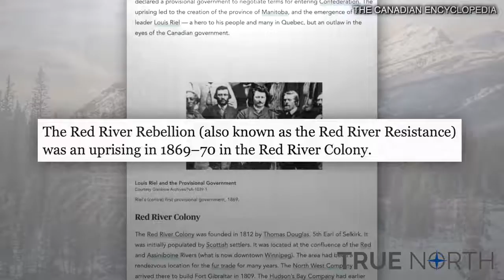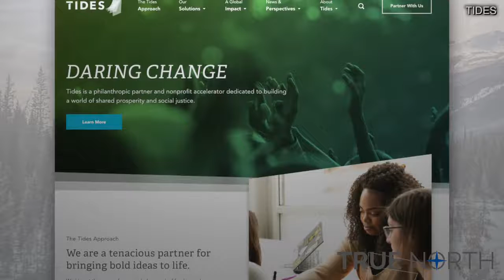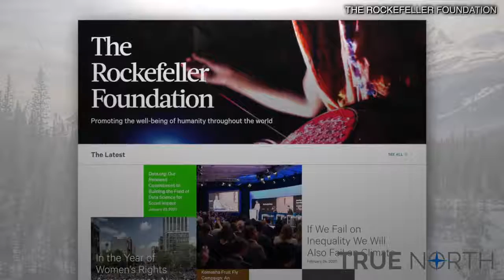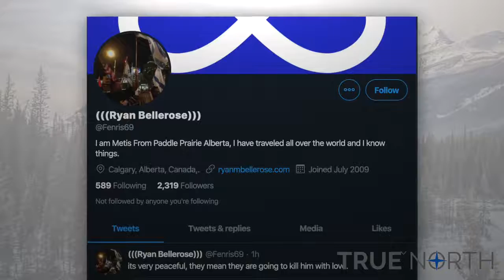Sam and Ryan talk Pipelines, Protests, Indigenous People, Guns and the West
What exactly is a hereditary chief? What are these illegal blockades all about? Do these protesters speak for all indigenous people in Canada?

True North's Sam Eskenasi sits down with Mètis indigenous rights activist Ryan Bellerose to discuss the pressing issues facing indigenous communities in Canada today.

Ryan is an activist from Paddle Prairie who has been heavily involved in the struggle for indigenous rights worldwide. He has articles published around the world and contrary to popular belief, he does not live in an igloo.

True North is committed to telling the other side of the story that the mainstream media refuses to talk about. Independent media in Canada is more important than ever. Support True North